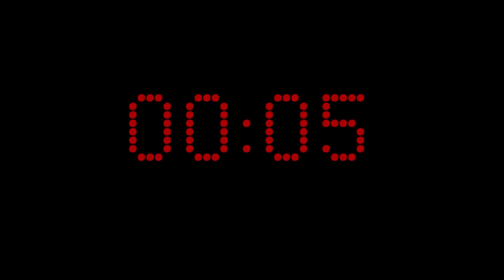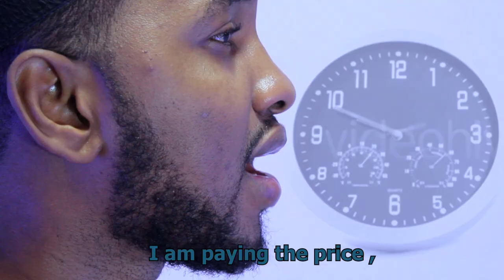MBJ & Kabia - Value Your Time (Official Nasheed Video) | Vocals Only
The Nasheed "Value Your Time" is inspired by the hadith reported by Ibn Abass, which narrates that we must make sure that we make use of 5 things before 5 things overtakes our lives